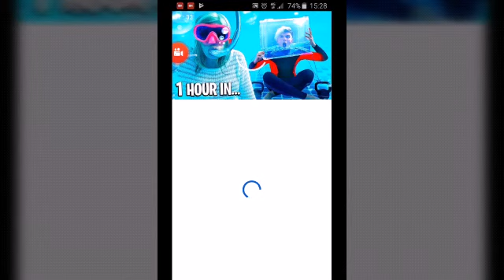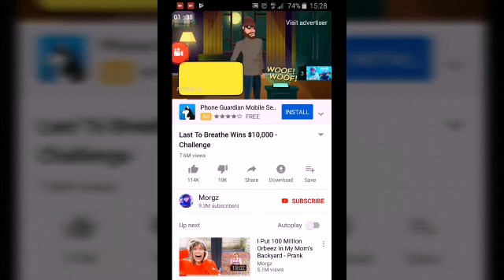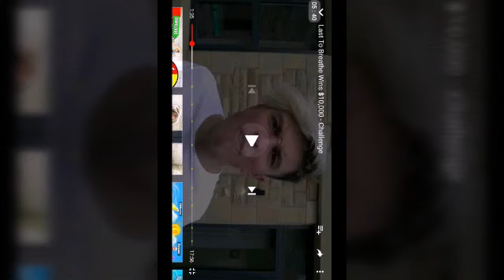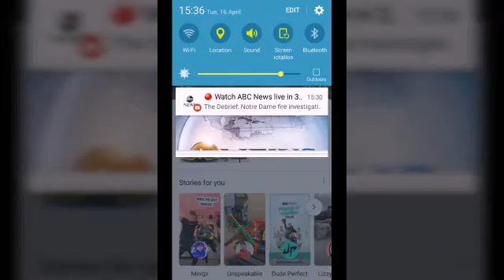Morgz Is An Idiot